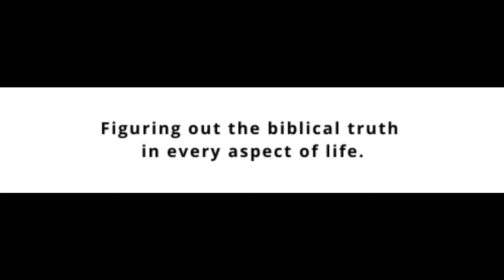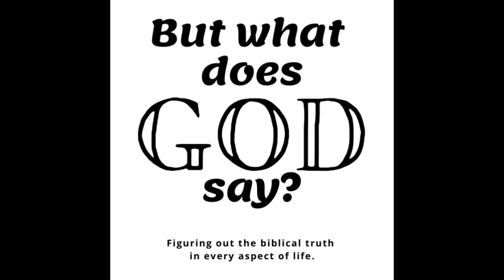But What Does God Say? | Ep. 4 | Book of Life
This week Adam Mostert and Lillianna Roland talk about what the Book of Life is and what it means.